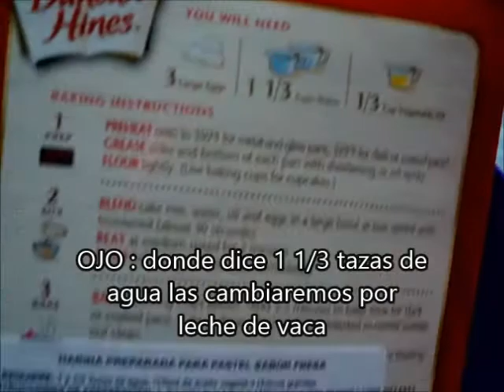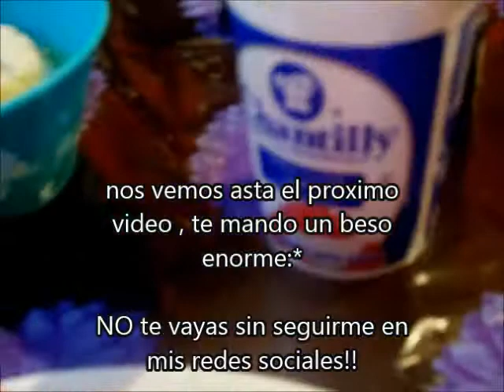pastel para mamà